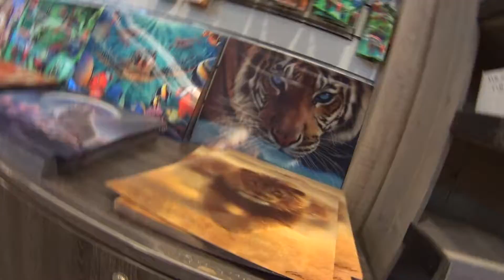Ouwehands Dierenpark_Pt2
On September 21, I visited Ouwehands dierenpark for the sceond time. The weather was cooler and there were less visitors after the summer holiday. This is the souvenir shop next to the main entrance. The Panda souvenir shop and its restaurant(China temple) are at the other end of the zoo.